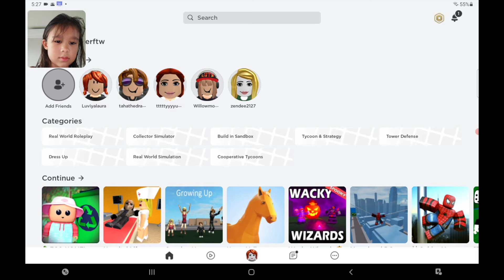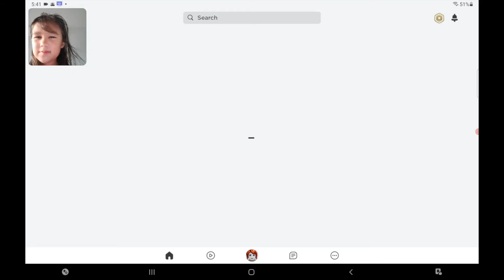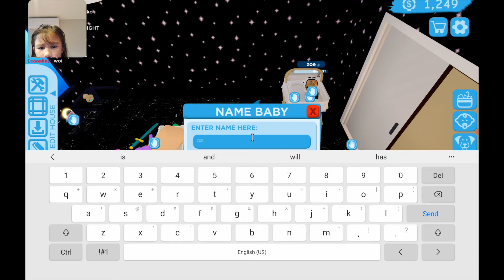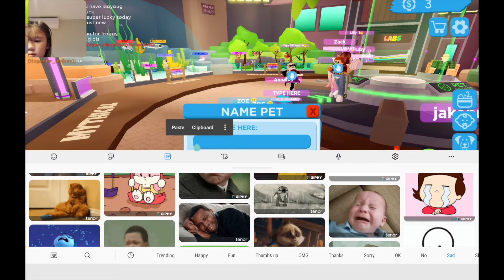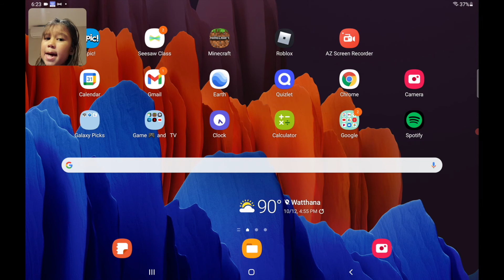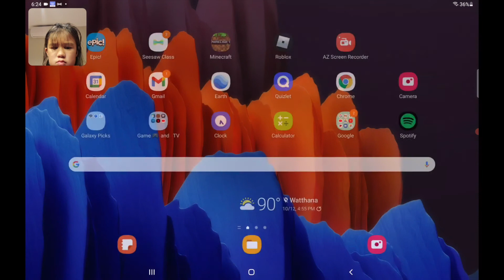MillyeCat Becomes a BABY!!?! - Playing Club Roblox Eco Home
MillyeCat has fun around the house in Roblox.  Taking care of babies, finding a pet hamster, and eventually becomes a baby!